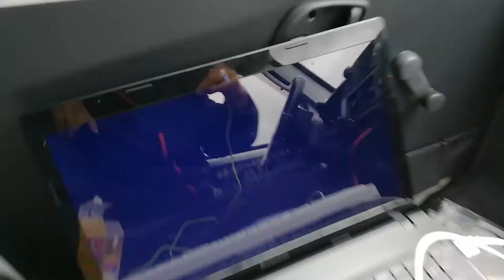【素人DIY奮闘記】電動工具のバッテリー類の充電を軽自動車のACC電源でタコ足で充電したらヒューズが二回連続で飛ぶ